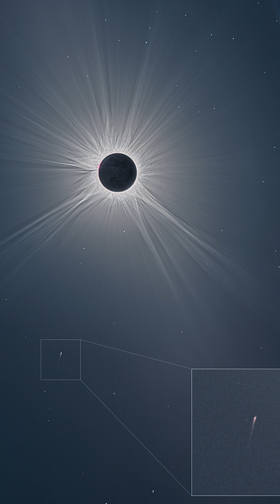Doomed COMET Spotted in Solar Eclipse Image!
During the 2024 Great American Eclipse, a comet was spotted in this incredible image!

Hey team!